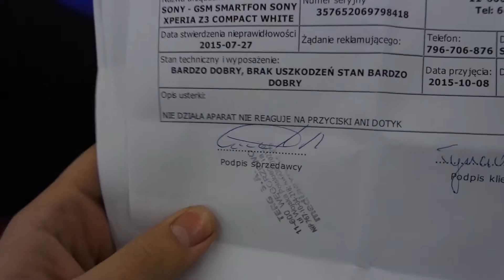vlog 31 - syf od sony